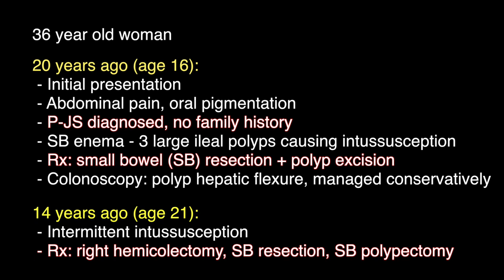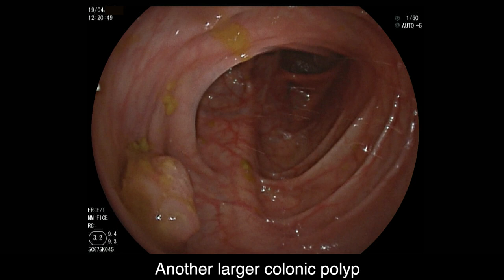PEUTZ-JEGHERS SYNDROME: DBE AND SMALL BOWEL POLYPECTOMY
Here is an unusual case which most gastroenterologists won’t see too often. A 36 year old lady presented at the age of 16 with abdominal pain. She was noted to have oral pigmentation and a clinical diagnosis of Peutz-Jeghers syndrome was made. There was no family history of this condition. A small bowel enema showed 3 large ileal polyps causing intussusception and she underwent SB resection and polyp excision. At the age of 21, she had a right hemicolectomy, SB resection and SB polypectomy, again for intussusception.
Over the years, she had numerous surveillance OGDs, colonoscopies  and gynaecological / breast screening. Two years ago, a capsule endoscopy showed duodenal/ jejunal polyps. Hence a oral route double balloon enteroscopy (DBE) was performed and  3 upper SB polyps were resected. A year ago, a further capsule endoscopy showed ileal polyps, including  one measuring ~2cm. Therefore, she now attends for rectal route DBE to remove the ileal polyp (see video)...
Peutz-Jeghers syndrome (PJS) is part of a heterogeneous group of disorders, known as hamartomatous polyposis syndromes that involve the growth of multiple polyps in the gastrointestinal tract of affected individuals. PJS first described in a pair of twin sisters with dark pigment spots on their lips and oral mucosa by J.T. Connor in 1895. These symptoms were attributed to a familial syndrome in 1921, when Jan Peutz described four affected siblings. The syndrome was then defined as a distinct entity by Harold Jeghers in 1949 when he described 10 cases and was subsequently named Peutz Jeghers syndrome in 1954. The gene causing PJS (STK-11/LKB1) was identified in 1998 and allows early detection of the disease and screening of family members.
 PJS affects males and females in equal numbers and can occur in any racial or ethnic group. The birth prevalence of PJS is estimated to be between 1/50,000 and 1/200,000.
 PJS is characterized by multiple hamartomas on the mucous lining of the gastrointestinal system and spots of dark blue to dark brown skin freckling (melanocytic macules) around the mouth, eyes, nostrils, fingers, oral mucosa and anus (perianal). These melanocytic macules can appear as early as the first year of life and are present in most affected children under five years of age. They tend to fade away with age and might completely disappear in puberty or adulthood, although they tend to persist in the oral mucosa. Polyps also begin to grow within the first years of life, but associated symptoms typically arise between 10 to 30 years of age. Around half of patients with PJS have to undergo surgery by age 18 because of polyps-related complication. Polyps most often tend to develop in the small intestine (60-90%), especially in the jejunum, but can also arise in the stomach and large intestine. Rarely, polyps can grow outside the gastrointestinal tract and affect the ureters, bladder, lungs, bronchi, and gallbladder. Gastrointestinal polyps can cause abdominal pain, vomiting, diarrhoea, intestinal obstruction and rectal bleeding, which can lead to anaemia. They can also provoke intussusception, which can lead to severe abdominal pain and emergency surgery.

Individuals with PJS are at a highly increased risk of developing gastrointestinal and other cancers including breast, cervical, uterine, pancreas, and lung. The lifetime risk of developing cancer in affected individuals can be as high as 93%. The cumulative risk of GI cancers (excluding pancreatic cancer) has been reported to be around 33% at the age of 60, increasing to 57 % at the age of 70 years. Individuals that develop cancer are usually affected around their fifth decade of life (age 40-49 years). Affected females have an increased risk for a benign ovarian tumour called SCTAT (sex cord tumours with annular tumours) for which symptoms may include irregular or heavy periods or early puberty. Usually before age 20, affected males can develop Sertoli cells carcinoma of the testes that secretes oestrogen and can lead to gynaecomastia.

continued in first comment.